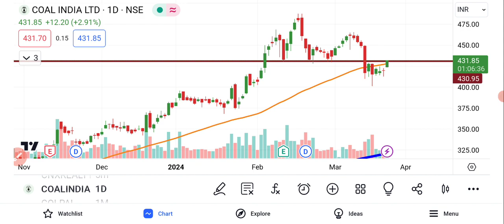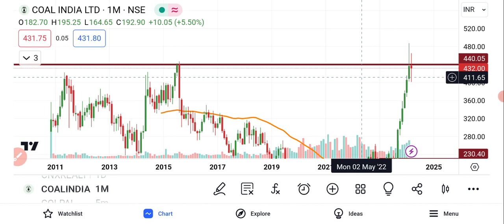Coal India Share Latest News | Coal India Share News Today | Share Market Latest News